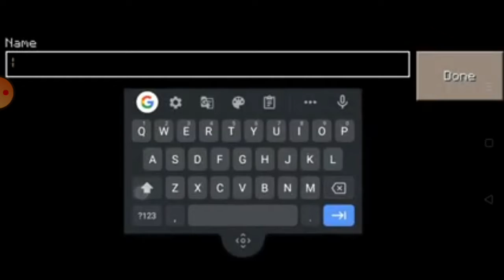September 11, 2021